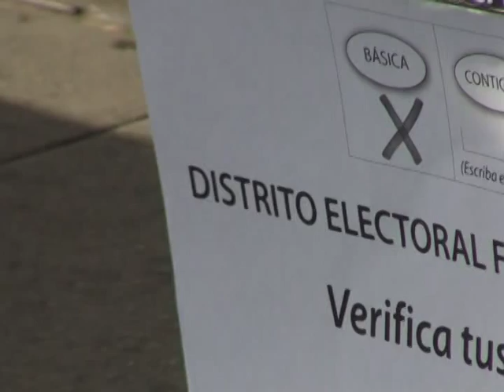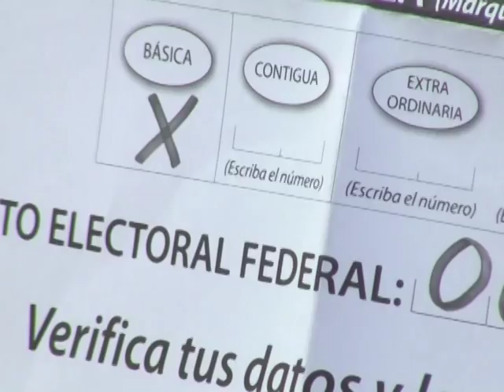Elecciones federales derrumban mito del voto duro